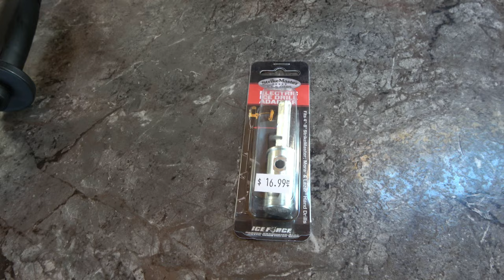冰钓打洞神器 Ice Drill Adapter实测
2019/1/1上冰实测Electric Ice Drill Adapter，用18V/4Ah的电钻作动力连续打了34个洞，非常好用。17刀的售价性价比极高，推荐给大家！